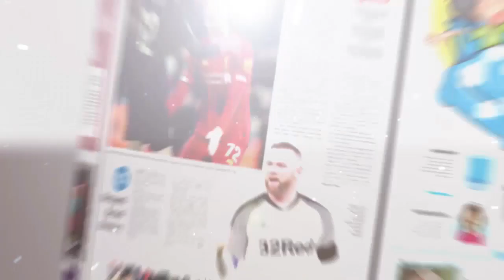Destinasi Baru, Bawah Jembatan Rumpiang Ramai Dikunjungi Warga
MARABAHAN - Taman di bawah Jembatan Rumpiang kini kian ramai dikunjungi warga.

Dengan adanya tempat selfi dan alat fitnes yang terpasang, kini taman di bawah Jembatan Rumpiang kian ramai dikunjungi warga. Entah itu lagi ataupun sore hari, taman ini selalu padat dikunjungi warga sekitar.

Tak jarang menjadi tempat persinggahan pengguna jalan Hulusungai-Banjarmasin. Seperti halnya, Senin (07/12) sekitar pukul 17 Wita, alat fitnes yang baru terpasang ini, menjadi andalan warga untuk berolahraga. Terutama kaum milenial.(bar)